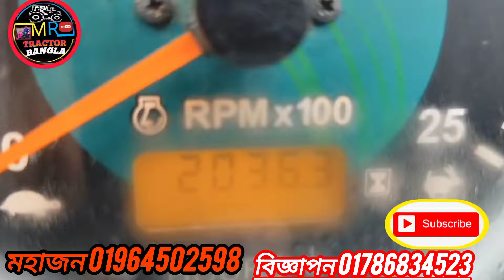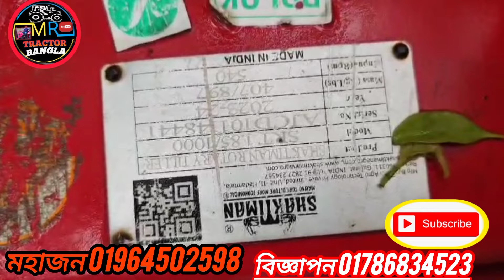সোনালিকা অলরাউন্ডার 55 সুপ্রিম। কম দামে বড় গাড়ি রোটার সহ বিক্রি। MR TRACTOR BANGLA..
ফেসবুক ভিডিও দেখতে হলে Mr tractor Bangla..
লিখে সার্চ দিন। অথবা ফেসবুক পেজটি লাইক কমেন্ট শেয়ার করে সঙ্গেই থাকুন
এবং পেজটি ফলো করবে

আর যারা গাড়ির বিজ্ঞাপন দিতে চান অবশ্যই আমাদের সঙ্গে যোগাযোগ করতে পারেন ইমু হোয়াটসঅ্যাপ দুটোই আছে কি 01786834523